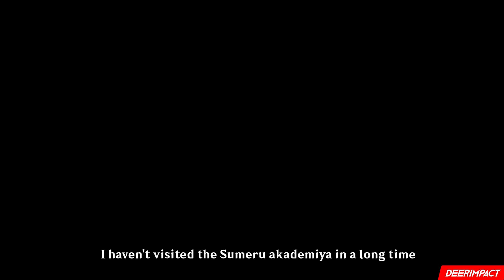This is how Lisa changes her outfit when visiting Sumeru | Genshin Impact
Lisa change her outfit with cool method :D
Plase read this : all JP voice not correct just a random add for get best experience

Rate lisa outfit !!!
This video purely for fun !!! and 100% edit by me

NOTE :
Why thumbnail is clickbait?? because this trend on yt, we cannot survive on this trend so i do this for survive as a genshin entertain content because i make video with big effort , i hope you understand :)